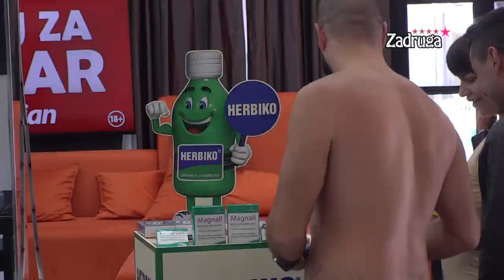Zadruga 5 - Veliki šef i ovog ponedeljka iznenadio zadrugare - 05.03.2022.